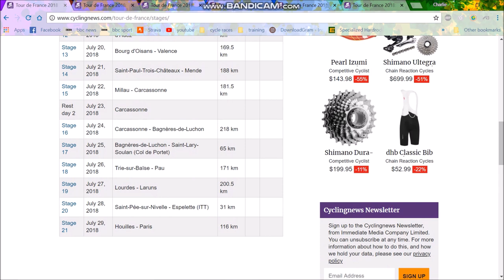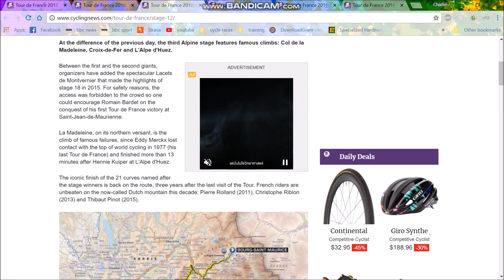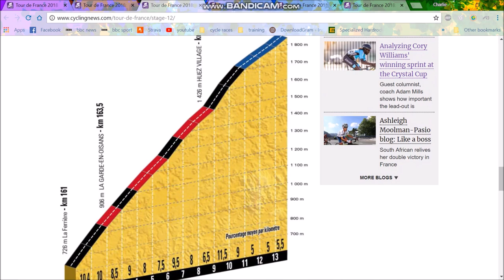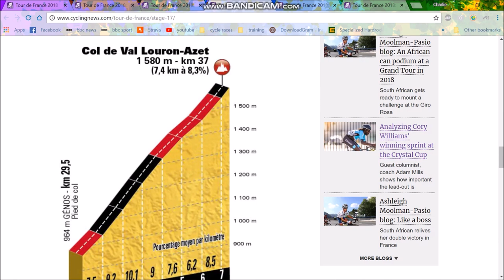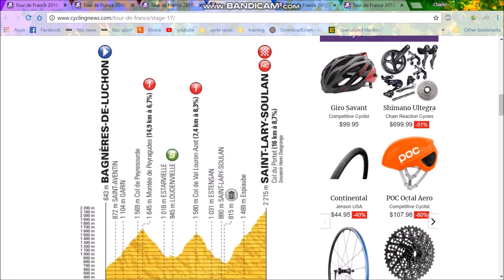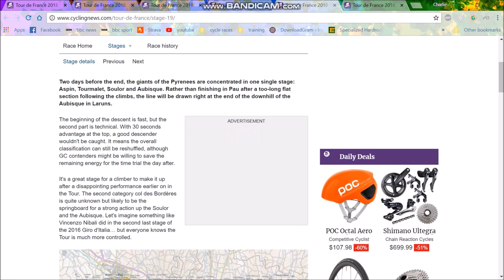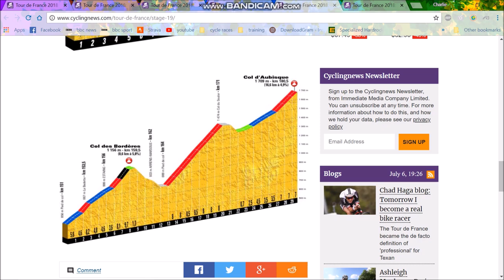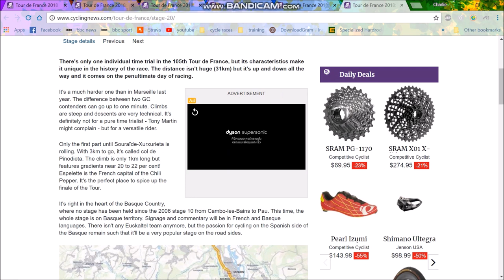TOP 5 Tour De France Stages to Watch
My Thoughts on the Top 5 Tour De France stages to watch if you cannot catch them all.